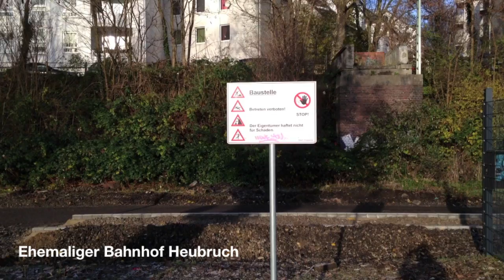Nordbahntrasse Dezember 2013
So sieht's im Wuppertaler Osten aus ...